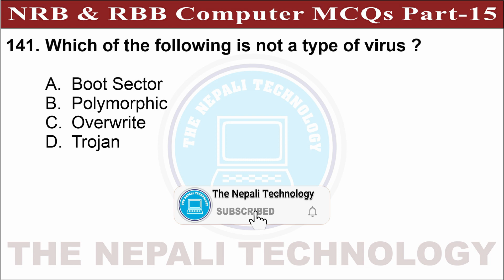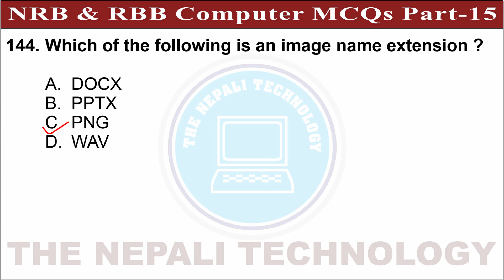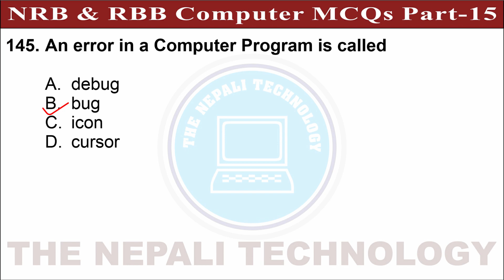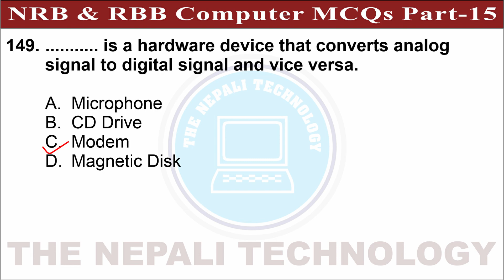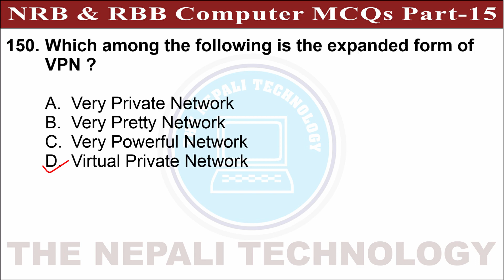NRB Computer MCQs | Part-15 | RBB Computer MCQs | Nepal Rastra Bank | NRB Pretest Questions 2079